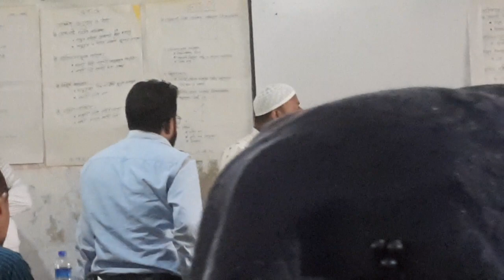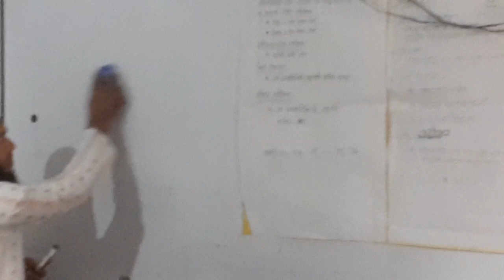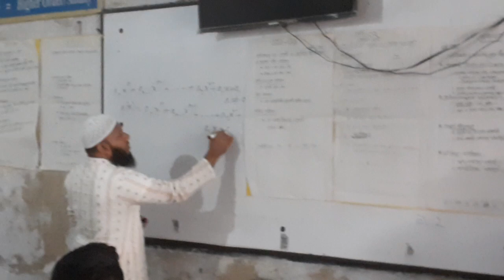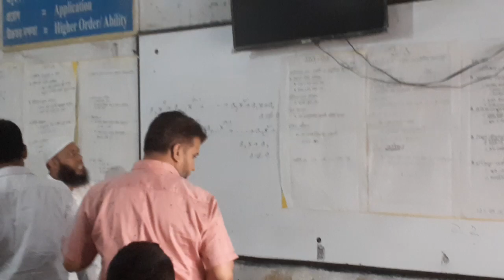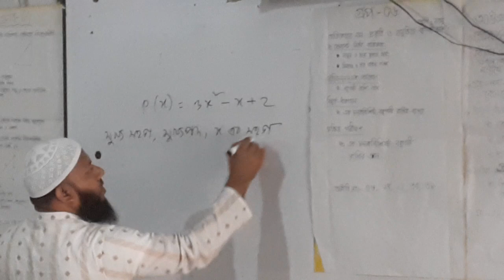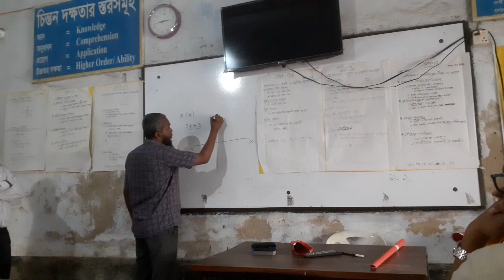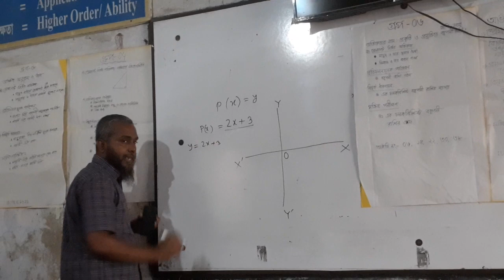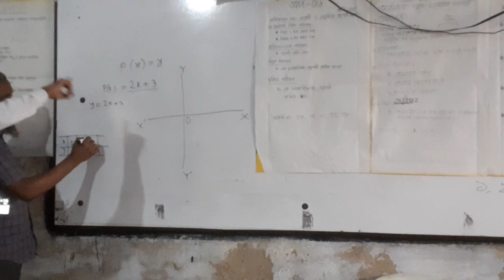প্রকৃতি ও প্রযুক্তিতে বহুপদী রাশি | Chandpur Lokhipur master trainer | class IX Ex 04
Dissemination of new curriculum | Chandpur Lokhipur master trainer | semulation class IX Exercise